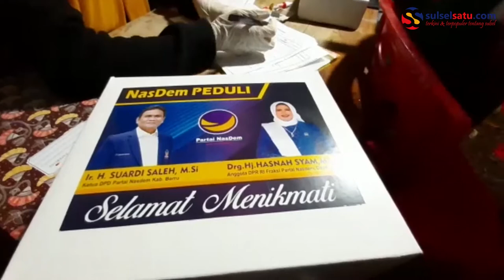Hasnah Syam Bagikan Logistik untuk Petugas Penjaga Pos Perbatasan